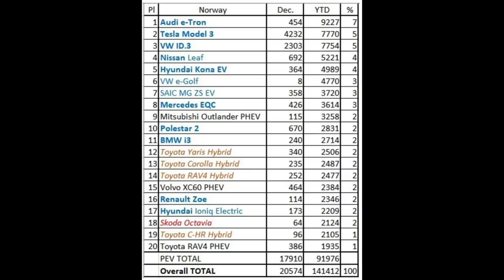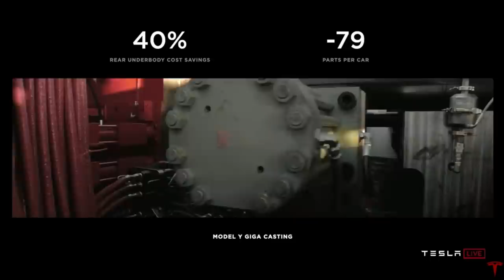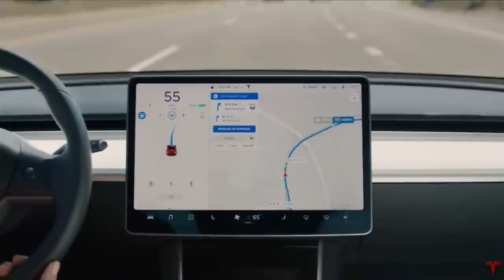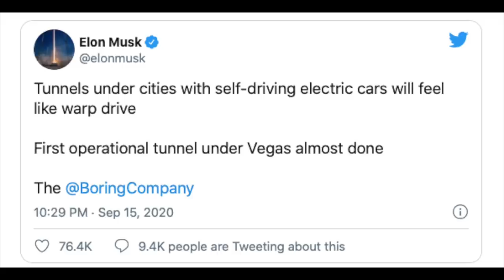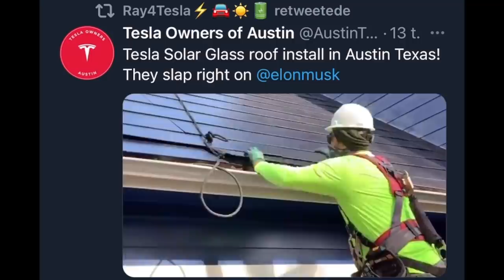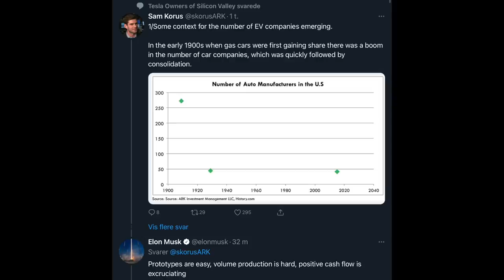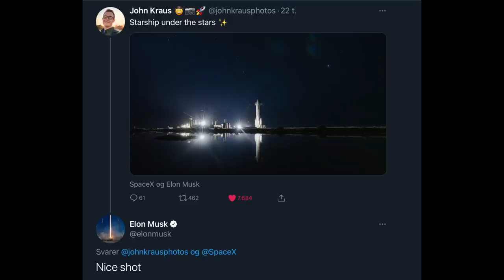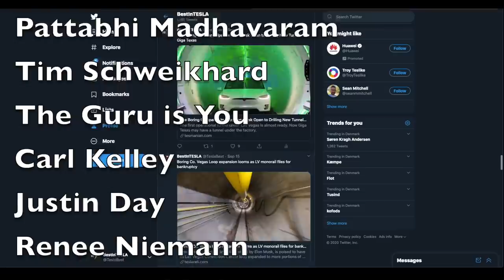Tesla reveals NEW product | Model S is disappearing !!! | Tesla is dominating EV sales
Timestamps:
00:00 - Intro
00:40 - Intro music
00:59 - Tesla is dominating EV sales
04:01 - Tesla’s pilot project is speeding along
06:01 - GM reveals new CGI EV……
06:23 - Model Y awarded 5 star safety rating, and cleared by investigation
08:33 - A Tesla Tsunami is coming for China
09:42 - Model S and X are disappearing
10:50 - The Boring company get 6,25mill to dig a tunnel. Will be HUGE !
13:02 - Tesla reveals NEW product…….
15:12 - NIO DAY with ET7 & battery swap
19:18 - Tesla Charger is about to take off like a rocket
20:15 - TESLA SHORT
24:15 - Thanks to patrons and Members
24:56 - Let’s end with a bit of fun
25:32 - The and and thanks you all
26:39 - Blooper